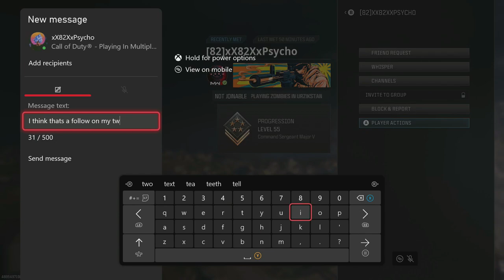Road to Full MW3 Zombie Mastery Episode 18 Launchers Weapons